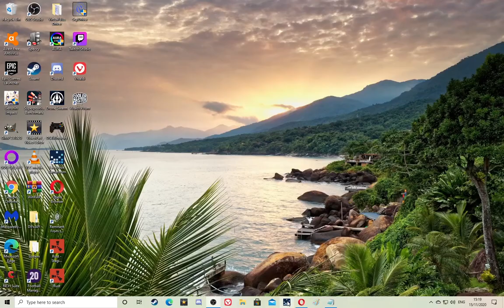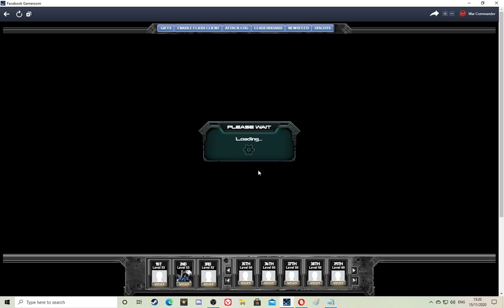War Commander - 80 Penance Spam - Nice.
This is something I liked with the spawning them from all angles..
Not much you can do about that.
But Kixeye will nerf these because of the abuse players are doing with them.